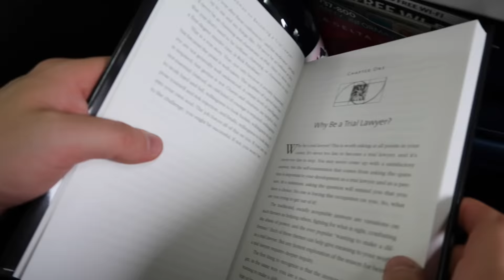chaotic vegas vlog-lovers and friends fest🥂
this vlog was a disaster but hope you babes enjoyed anyway xoxo

amazon store

* amazon store is a commission link